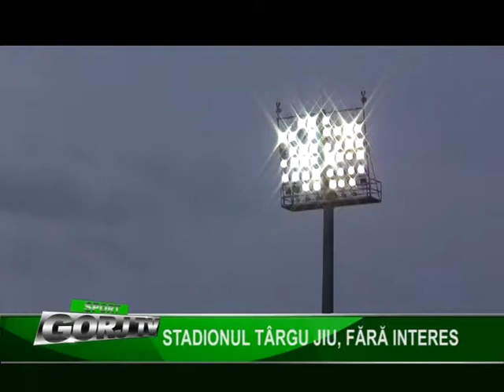STADIONUL TARGU JIU, FARA INTERES